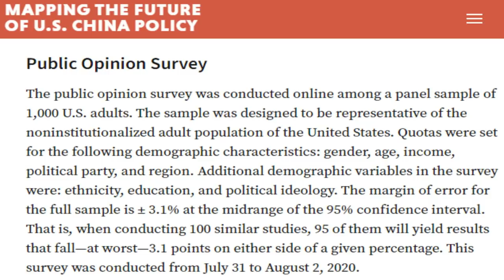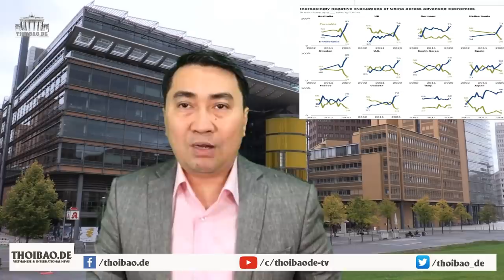Bất ngờ - Người Mỹ coi TQ là “kẻ thù số 1”